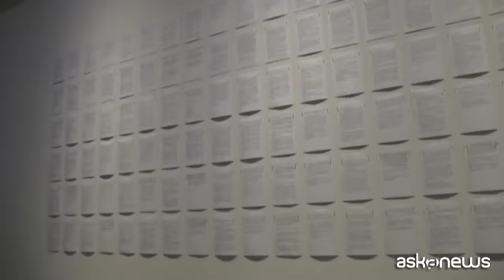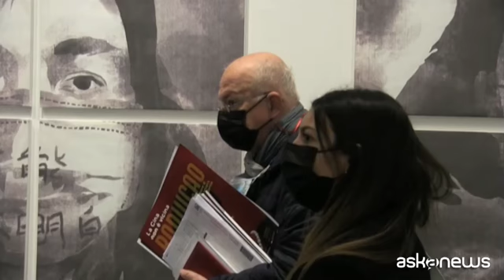A Brescia in mostra dissidente Badiucao: "La Cina non è vicina"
Roma, 15 nov. (askanews) - Nonostante le pressioni di Pechino, Brescia accoglie "La Cina non è vicina", la prima personale internazionale dell'artista dissidente cinese Badiucao, definito il "Banksi cinese", 35 anni, fumettista politico, artista e attivista per i diritti umani in esilio in Australia.
Tra le opere dei ritratti in epoca Covid-19, tra cui quello del medico cinese che per primo denunciò l'esistenza del virus e poi morì di Covid, o di messaggi inviati dai cittadini di Wuhan all'inizio della pandemia; e ancora il ritratto di Xi Jinping con la scritta "Nike", una serie di "orologi" (Watch), e altre creazioni che ironizzano sulla propaganda di Pechino, usando lo stesso linguaggio:
"Non c'è modo che io faccia dei compromessi e sono felice e orgoglioso che Brescia, in quanto amministrazione, e i musei, il Museo di Santa Giulia e la Fondazione del Museo di Brescia abbiano avuto la forza e il coraggio di dire no alla Cina e di difendere i loro di diritti fondamentali. Penso che il loro comportamento debba servire come modello per il resto del mondo per avere a che fare con bulli del genere".
"Sono certo di utilizzare la mia arte per denunciare le bugie, i problemi del governo cinese, per criticare il governo cinese, tuttavia dall'altra parte, rendo sempre omaggio al popolo cinese, al suo coraggio, alla sua intelligenza, anche quando sono sottoposti a un ambiente così duro, con un governo autoritario", ha denunciato in un'intervista a France Presse.
Le sue opere, aveva scritto l'ufficio cultura dell'Ambasciata cinese a Roma in una lettera inviata il 14 ottobre al sindaco di Brescia, "mettono in pericolo le relazioni di amicizia tra Cina e Italia". La vice-sindaca di Brescia, Laura Castelletti:
"Nessuno di noi ha avuto il minimo dubbio, né in amministrazione comunale ma devo dire anche nella città. C'è per noi assolutamente il desiderio e la volontà di proteggere l'arte, di mantere la vocazione alla libertà dell'arte"
La mostra, che denuncia la censura sulla pandemia di coronavirus e la repressione politica nel Paese del Dragone, restrerà aperta al pubblico fino al 13 febbraio. Francesca Bazoli, presidente della Fondazione Brescia Musei:
"Questa mostra non ha assolutamente nessuna intenzione di offendere il popolo cinese, ovvero la cultura e la civiltà cinese, ma è una mostra che dà spazio alla voce di un artista che si colloca di un filone particolare dell'arte contemporanea e quindi noi stiamo con questa mostra sostenendo la libertà d'espressione".